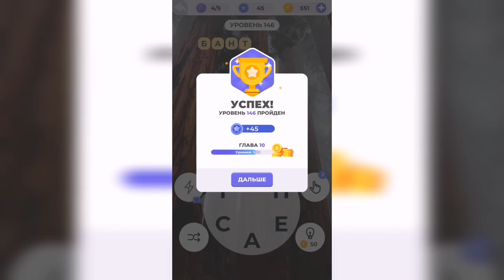Линия слова / Прогулка по лесу / Уровень 146